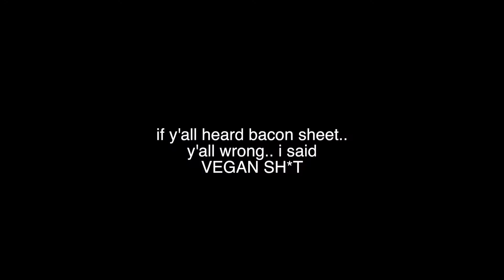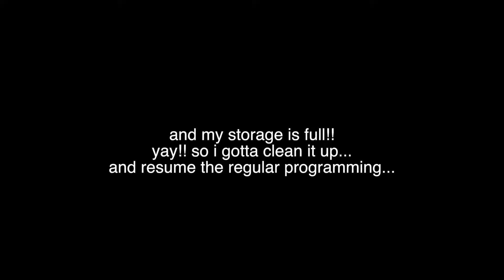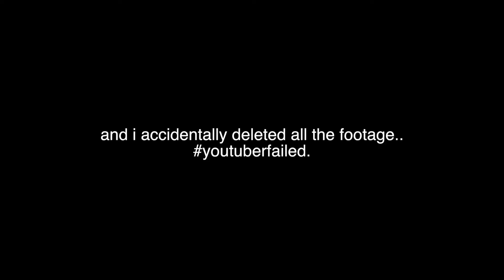the worst coffee ever. | imwillyxx